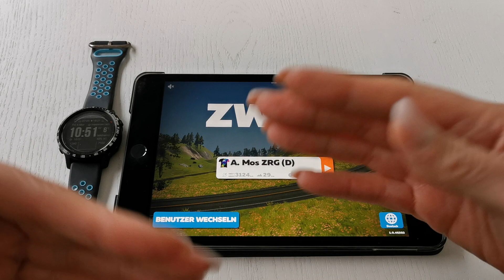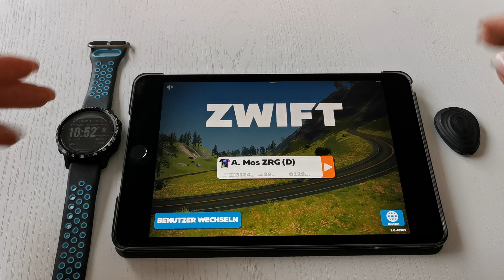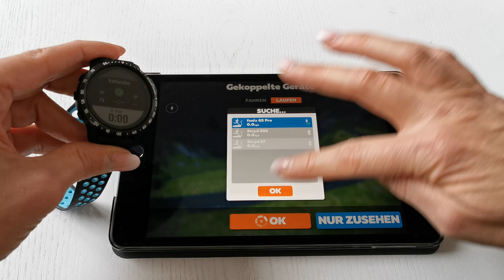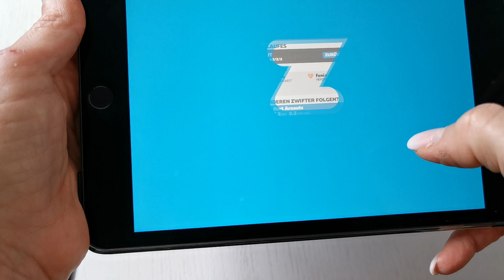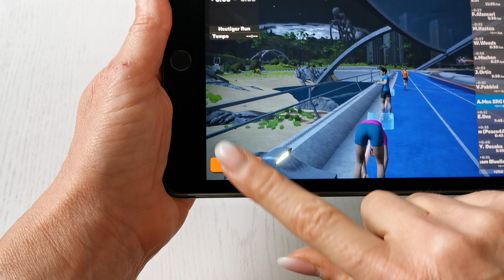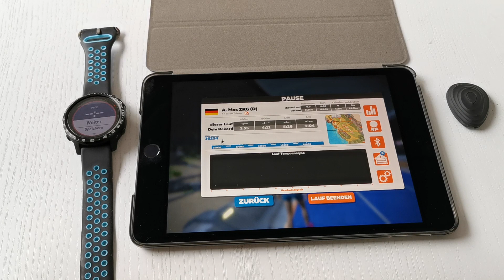Garmin Fenix 6 Reihe: Virual Run Profil mit Zwift verbinden und Trainings laufen (Beta 7.78 Version)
Mit dem nächsten Update kommt das Virtual Run Profil für alle auf die Fenix 6 Serie. Dieses Demo ist mit der Beta Version gedreht worden. Mit Virtual Run ist es möglich eure Ant+ Sensoren über die Fenix 6 in ein Bluetooth Signal mit Zwift zu koppeln.
Ihr solltet aber einen Footpod haben, ansonsten sind die Angaben zu ungenau, wenn man nur den verbauten Sensor der Fenix nimmt.
Ich finde es super praktisch und nützlich. Ihr könnt auch eure normalen Garmin oder Trainingpeaks Trainings so Laufen, müsst natürlich das Laufband dann manuell auf die Vorgaben während des Trainings anpassen.